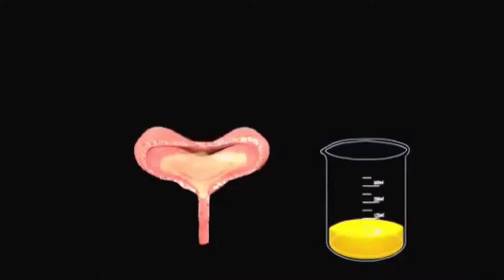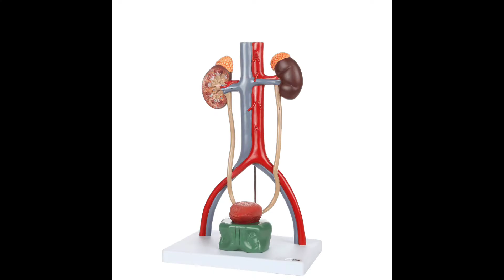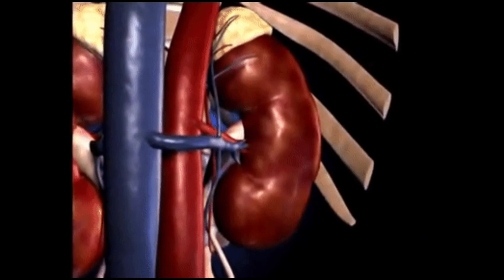Types of kidney disease !! chronic kidney disease.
kidney disease,
kidney,

गुर्दे की पथरी,
गुर्दे की बीमारी,
kidney disease / गुर्दे की बीमारी - 1,
गुर्दे की बीमारी वास्तव में क्या है?
पेट की बीमारी,गुर्दे की पथरी का इलाज,
गुर्दे की पथरी का रामबाण इलाज,
किडनी में पथरी होने के लक्षण,
किडनी में पथरी,
पेट दर्द का इलाज,
किडनी स्टोन का दर्द,
किडनी मरीज के लिए योग,
पेट दर्द व गैस का इलाज,
पथरी,किडनी ख़राब होने के क्या कारण है,
रामदेव योगा,
chronic kidney disease treatment
chronic kidney disease treatments
kidney disease treatment san diego
uc san diego chronic kidney disease program
diet for chronic kidney disease
kidney disease diet tips
chronic kidney disease diet
chronic kidney disease stage 4
kidney disease nutrition